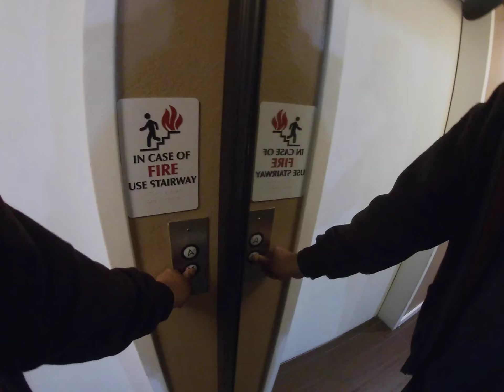San Diego! Take a walk with me!